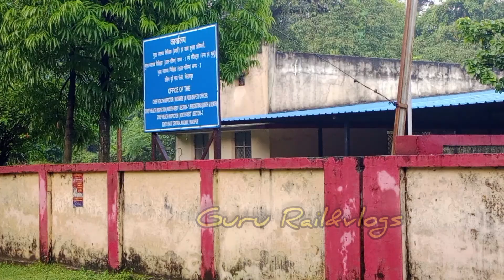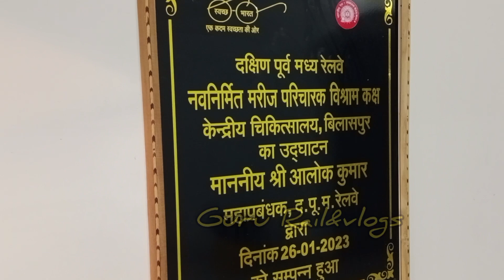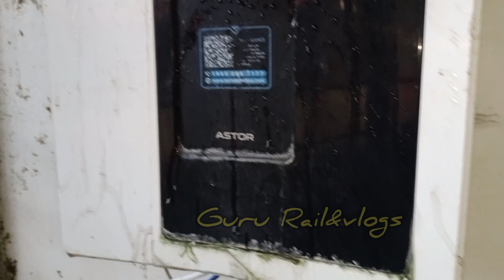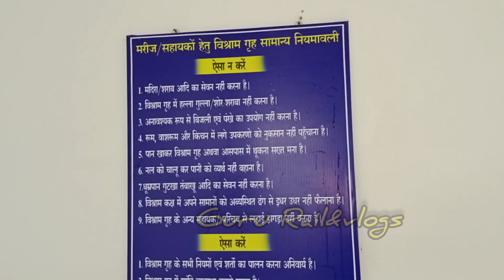Railway Hospital Bilaspur//patient attendent waiting room free of cost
Bilaspur railway hospital
South East Central railway
Waiting Hall